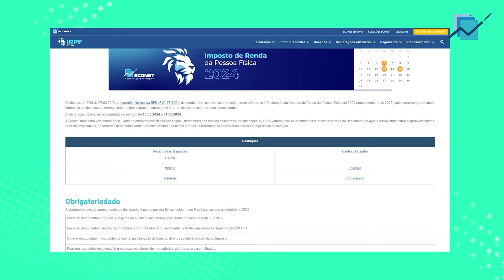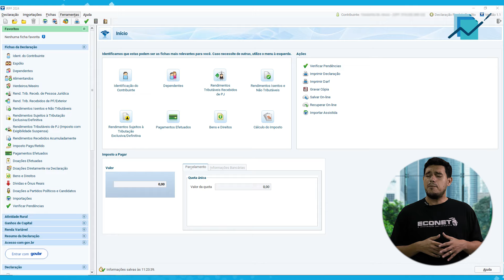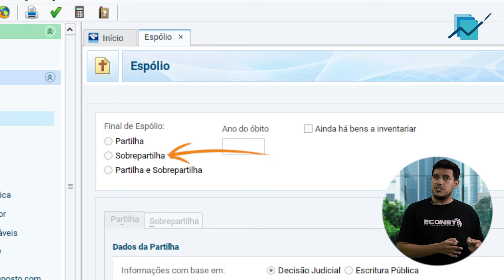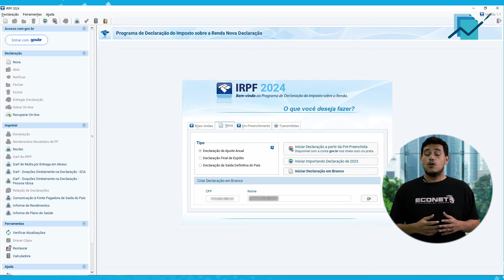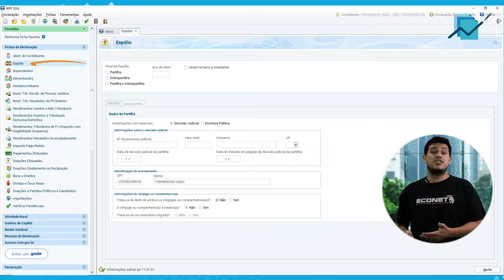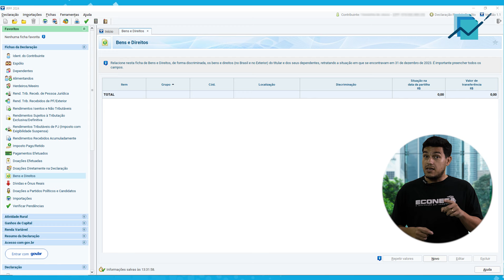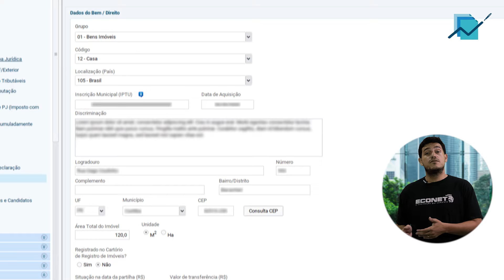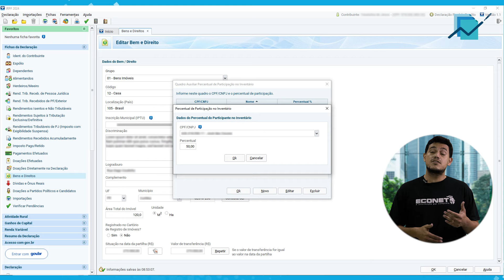COMO DECLARAR IMPOSTO DE RENDA DE UMA PESSOA QUE FALECEU? | SAIBA TUDO SOBRE DECLARAÇÃO DE ESPÓLIO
Se você infelizmente sofreu a perda de um familiar, e, por conta disso, acabou se tornando herdeiro e responsável pelo procedimento de inventário, é muito importante entender como fazer a declaração do imposto de renda da pessoa falecida, e conhecer as diferentes etapas a serem cumpridas até a finalização do processo de inventário.

O nome disso é declaração de espólio.

Perante a legislação tributária, a pessoa física do contribuinte não se extingue imediatamente após sua morte. O contribuinte que tenha deixado um espólio, nome dado ao conjunto de bens, direito e rendimentos, deixado pelo falecido, deverá, através do procedimento de inventário, partilhar esse espólio entre os meeiros, herdeiros e legatários.

E é isto que você vai ver neste vídeo, com todas as telas e realização do preenchimento correto.

⏱ DIRETO AO PONTO:
00:00 - Introdução
00:34 - Procedimento de inventário
02:42 - Tipos de Declaração de Espólio
05:30 - Passo a passo da Declaração Inicial e Intermediária
08:20 - Passo a passo da Declaração Final
10:23 - Registro sobre a partilha dos bens
13:00 - Conclusão

VEJA TAMBÉM 👀
👉 Econet Responde ESPECIAL: ESPÓLIO x IMPOSTO DE RENDA